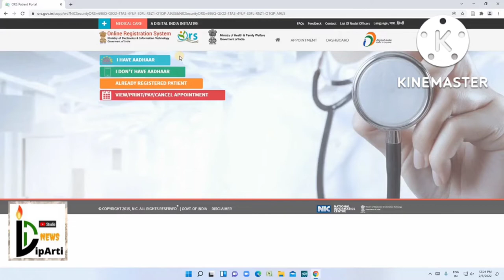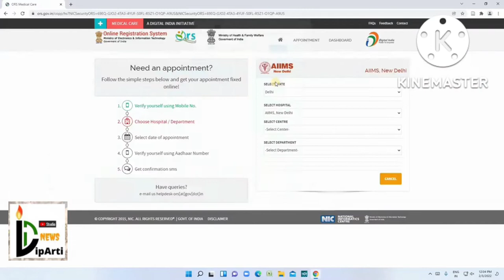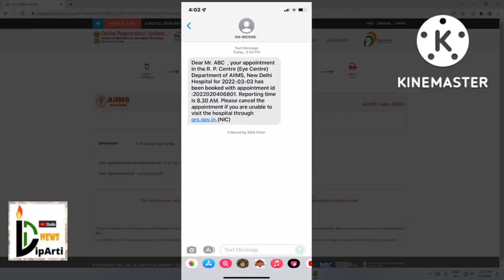How may get an appointment in AIIMS | एक मिनट में एम्स का पर्चा । DipArti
AIIMS में इलाज कराना जितना आसान है, उतना ही कठिन वहां पर्चा बनवाना लेकिन पर्चा बनाना अब आसान हो गया है. Online के जरिए ये आसान हो गया है. वो कैसे जानने के लिए देखिए ये वीडियो - How may get an appointment in AIIMS

एम्स ओपीडी में अपॉइंटमेंट के लिए ors.gov.in वेबसाइट पर क्लिक करें